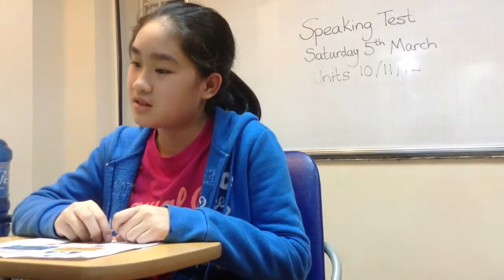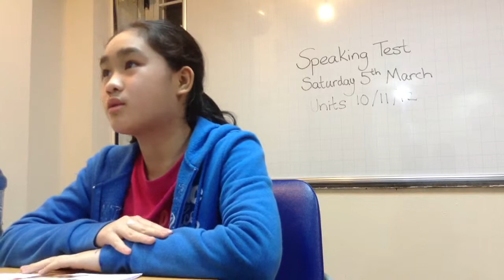Mover 2C (5-3-16) U 10-11-12 -